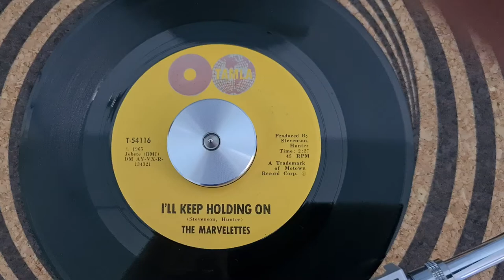The Marvelettes - I'll Keep On Holding On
Motown/Northern Soul